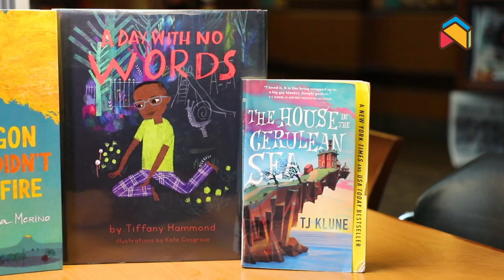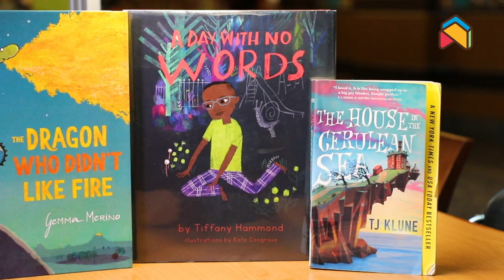Meet Me in the Stacks : Yoshi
Hello Readers! Find your next favorite book by browsing the shelves of APL staff's and friend's top picks.

Have you met our Library Friend Yoshi? Yoshi hangs out at the East Anaheim Branch and wants to share their favorite reading titles about DRAGONS and more!

📙 The Dragon Who Didn't Like Fire by Gemma Merino
📙 A Day With No Words by Tiffany Hammond

Check out these titles and more on the APL catalog 🔗 in the bio
and you can see the full video on our YouTube page!